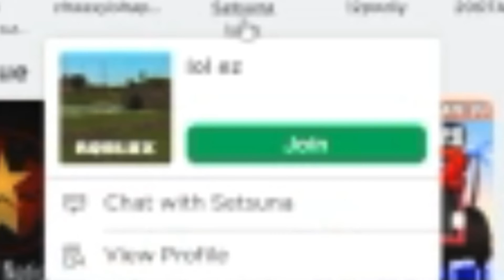ROBLOX HAS BEEN FIXED 1/21/2022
I needed some views